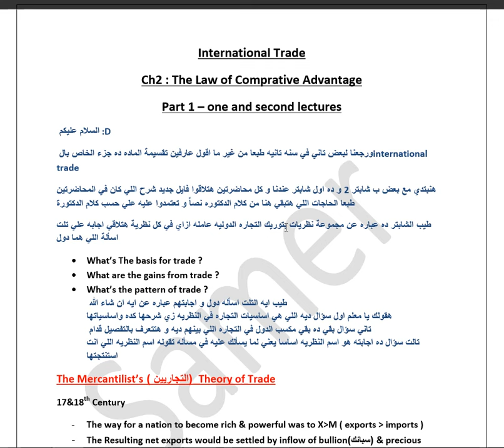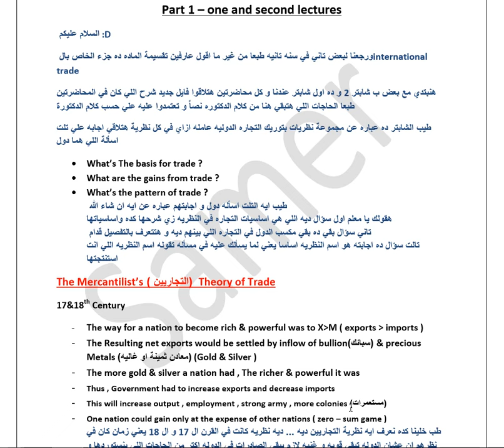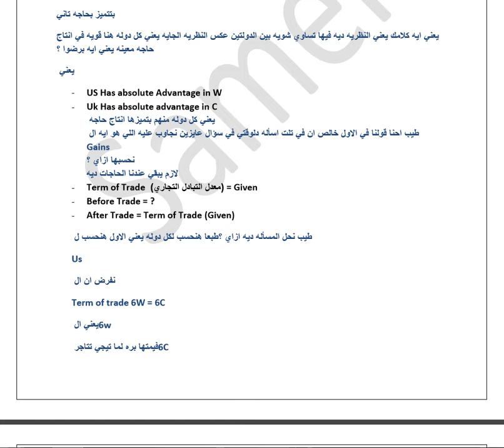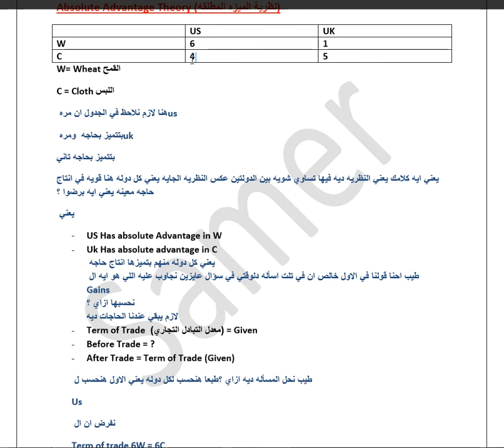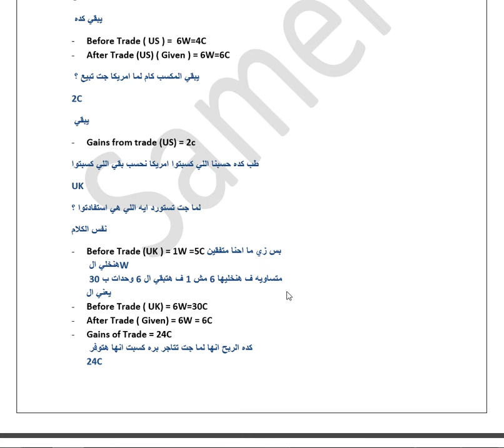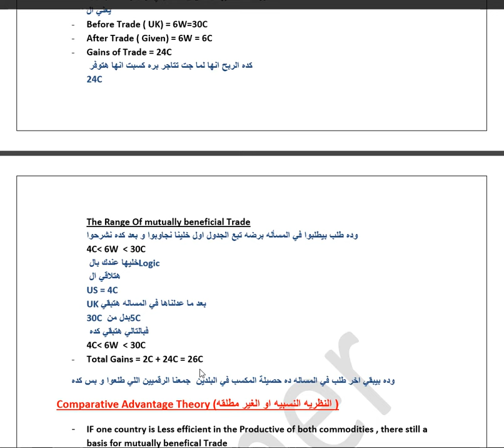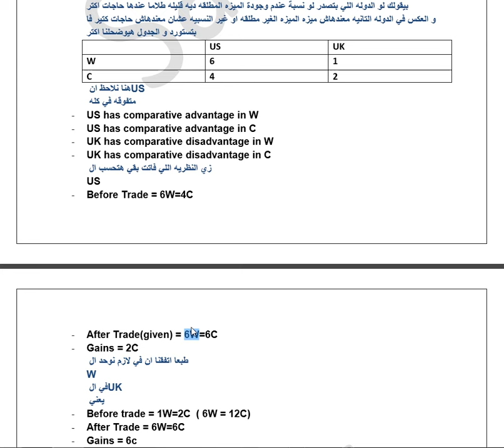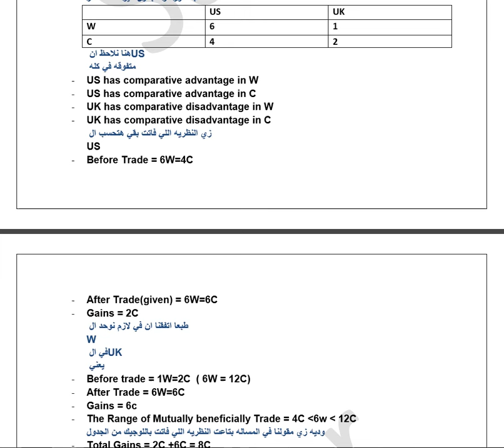first 2 lectures international trade by samer